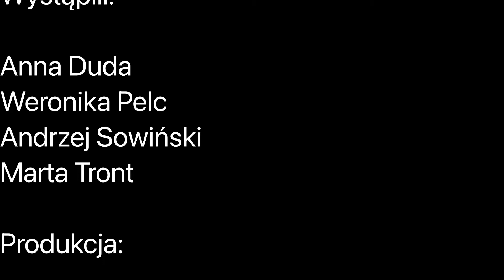Moda na folklor - strój krakowski :)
Strój krakowski to najbardziej rozpoznawalny ze wszystkich polskich strojów ludowych, do tego uznany za strój narodowy. Jest reprezentacyjny tak w Polsce, jak i za granicą, a jego kunsztowne zdobienia nierzadko warte są majątek! 🤩😍🇵🇱
Czy wszyscy Krakowiacy ubierali się jednakowo? Dlaczego Kościuszko ubrał chłopską sukmanę? Jak to możliwe, że przy krzesanych spod stóp leciały iskry? Tego wszystkiego dowiecie się z najnowszego filmu z cyklu Moda na folklor.
Film przygotowała i poprowadziła Marta Tront z ZDK 🙂